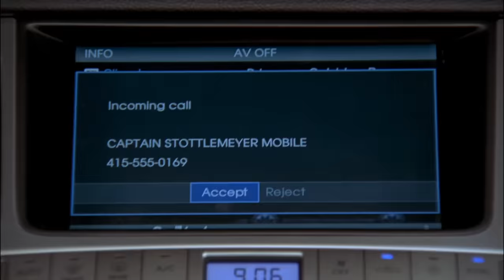Monk 'Solves' a Fake Case on His Birthday | "Happy Birthday, Mr. Monk!"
Join us for a heartwarming moment as Natalie Teeger goes to extraordinary lengths to surprise the one and only Adrian Monk on his special day! In this memorable episode of the beloved TV series "Monk," Natalie, Monk's devoted assistant and friend, takes center stage in a mission that's as touching as it is humorous.

Season 8, Episode 9 "Happy Birthday, Mr. Monk!": Natalie tries to throw a surprise birthday party for Monk while he investigates the mysterious death of an office building's maintenance man.